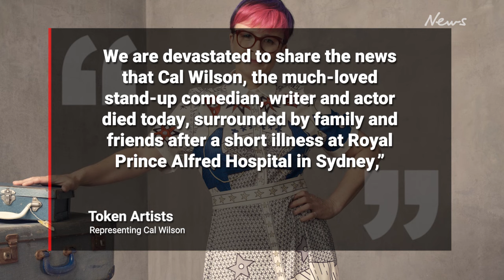Comedian Cal Wilson dies age 53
Popular stand-up comedian and TV personality Cal Wilson has died at the age of 53, her management has confirmed.